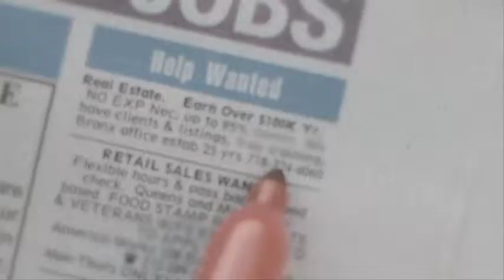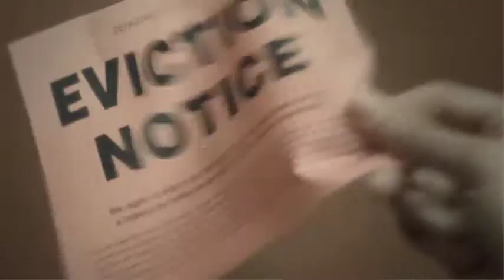T.I. - Get Back Up (Ft. Chris Brown) + Lyrics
[T.I.:]
I'm only human dawg

[Chris Brown:]
Can you hear me
It's an SOS to let me be me

[T.I.:]
Ay, ay, ay listen to me
And when they push you down,
You got to get back up

[T.I.:]
Brush the dirt off your jersey then go for the cup
Or the trophy or the ring, champion no matter what
Cause when you got the belt and the ring
People with ya popping bottles, taking pictures look around
As soon as you fall down all the haters pass a judgement
Surprise, I'm here to show that I'ma rise above this

Ay, what it is World
Yeah it's me again, back before you, at your mercy
Don't bend your knee again, no running from the truth
As much as we pretend, that it ain't what it is, then it hits CNN
Apologies to my fans and my closest friends, (I'm sorry)
For letting you down, I wont take you down this road again
Most of you now saying whatever, here we go again
Blogs, radio, and television all going in
I laugh to keep from crying through all of the embarrassment
I gotta say you fucking haters is hilarious
How dare you sit right there and act as if you holier than thou
Point your finger now with me looking down
Same clown that was twitpic'ing at my wedding
On the same twitter page disrespecting
Wait a second (hold up)
Never mind my imperfections this is fact, remember that
No mistakes too great to recover and bounce back

[Chris Brown:]
And when they push you down, you got to get back up

[T.I.:]
I admit, yeah, I done some dumb shit,
Disappointed everybody I know
Try not to hold that against me though
My road to redemption has no GPS
So guess the time must be invested for this to be manifested
Yes it's hard living life in the spotlight
Trying to dodge the haters same time as the cop light
The bible say "let he without sin cast the stone first" (stone first)
The sinner or the one who judged him, who was wrong first?
Yeah he go to work, never done no drugs or to be fair
He just drink his liquor, touch his kids, beat his wife instead
Difference is, my shortcomings hit the media
Thanks to TMZ, the AJC and Wikipedia
See the stairway to heaven while stepping down Jacob's ladder
My good outweigh the bad, God, ain't that what really matters, nope
A matter of fact I'm wrong but after that the good I've done in your hood
Should it overshadow that?
Got the World laughing at me for the moment
But it gonna be your turn 'fore it's over with
Even if you so legit that you get a house with a dog and a picket fence
The people with you then but when they turn on you remember this

And when they push you down, you got to get back up (I'm only human dawg)
And when they push you down, you got to get back up (I'm just a human dawg)

[Chris Brown:]
Can you (hear you)
You gotta get you
You gotta gotta believe in me
Hey

[T.I.:]
I accept full responsibility for the all the wrong I've done
If y'all thought I were perfect
I apologise for being human man
But never again partner
You can put my life on that

Hello, out there (and you can love me, or you can leave me)
Can you here me? (before you judge me, just let me be me)
Its an SOS (and you can love me or either leave me)
To let me be me (before you judge me, see life ain't easy)